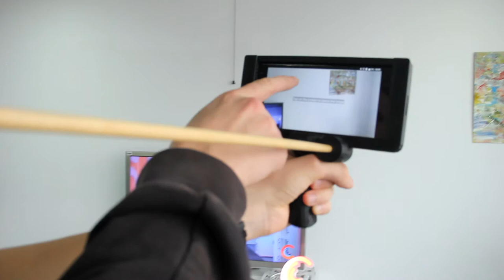RnD Ciklum Lab VLOG Lenovo Tango [04]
Доповнена реальність в Lenovo Tango Device